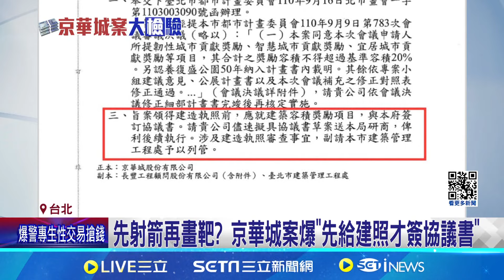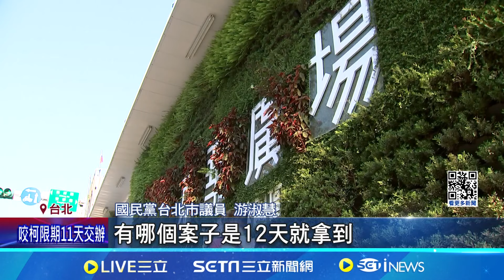先射箭再畫靶? 京華城案爆"先給建照才簽協議書"｜94要賺錢